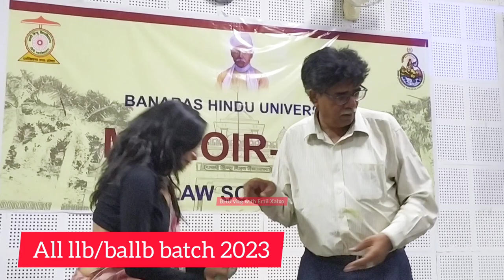bhu farewell party 2023 || bhu law faculty farewell party || LLB || farewell programme in college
bhu farewell party 2023 || bhu law faculty farewell party || BHU LLB, BALLB 2023 || farewell programme in college